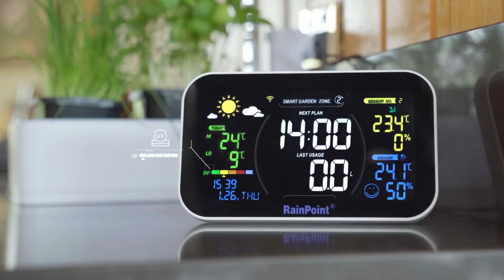Now on Kickstarter: Rainpoint Smart+ Garden Watering System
RainPoint Smart+ Garden Watering System
Display Hub | Water Timer | Soil&Sunlight Sensor | Water Flow Meter | High Precision Rain Gauge | Pool Thermometer